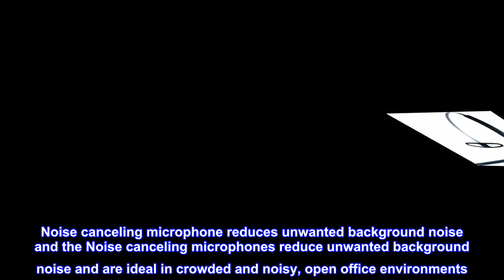Jabra PRO 920 Mono Wireless Headset for Deskphone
Crystal clear sound digital signal processing (DSP) in Jabra Audio devices will remove background noise and echo as well as protect the user against sudden high peaks in volume
Wireless freedom up to 300 feet
Noise canceling microphone reduces unwanted background noise and the Noise canceling microphones reduce unwanted background noise and are ideal in crowded and noisy, open office environments
Peak stop technology immediately removes potentially Harmful loud sounds or tones before they reach your ears
Keeps the sound level within the safe range to protect your hearing
Great headset
I bought this headset shortly after being sent home in March due to Covid. I was working as a call center rep at the time so I was on the phone almost constantly for 8+ hours each day. Being literally tied to a phone was driving me crazy and I couldn't even count how many times I tripped on my headset cable. This wireless headset was a godsend. It took me no more than 10 minutes to set it up and it has worked wonderfully since. It has great sound quality, convenient volume and mute buttons on the earpiece. I would get complaints all the time about the background noise with my old headset, but the noise reduction on this headset is great. No complaints unless a dog barks or someone is right near me talking. The battery holds up all day. Ive since changed jobs so its no longer in constant use, but I usually leave it off the charger for my whole shift and never once has it gone dead. I just pop it back on the charger at night and I'm good to go! I highly recommend this headset. It is well worth the price for the wireless capabilities alone.